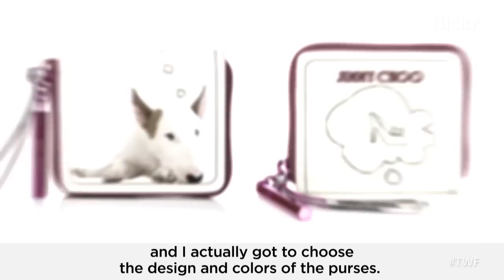How a dog named Jimmy became a fashion icon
The Weekly Flickr - Rafael Mantesso. Original air date: 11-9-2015

When Brazilian Rafael Montesso's wife left, she took everything but his dog, Jimmy. To deal with the heartbreak, he started doodling and taking photos, soon becoming a viral sensation. His work got so big, Jimmy Choo designed a line of accessories featuring his pup.